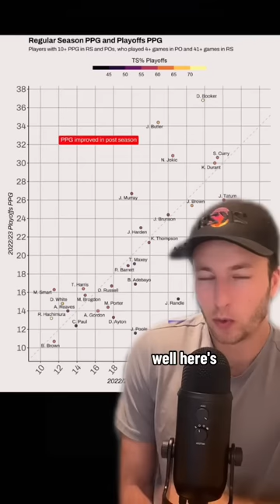NBA Stars: BETTER or WORSE in the Playoffs? 📈📉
breaking down a graph of NBA players who increase or decrease their scoring in this year's playoffs.